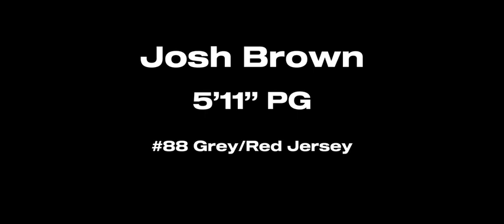Josh Brown ‘23 NBL1 North season